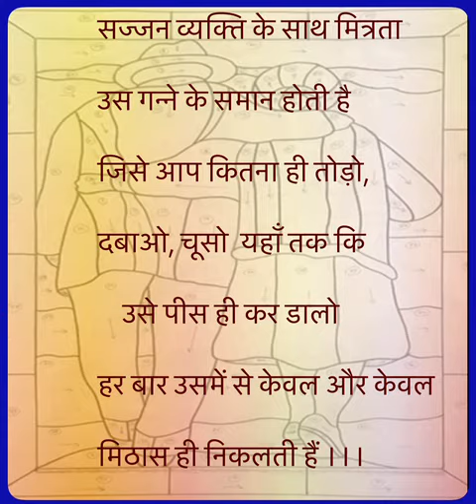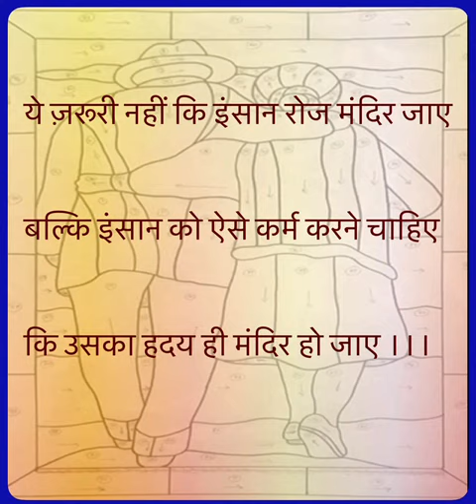शांति विचार एक जरूर सुनो☀️☀️🌄